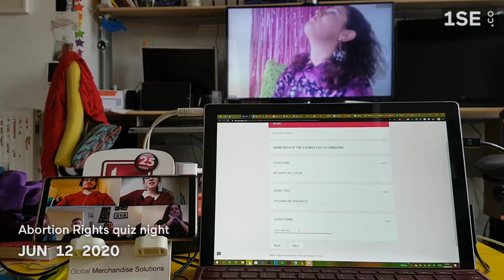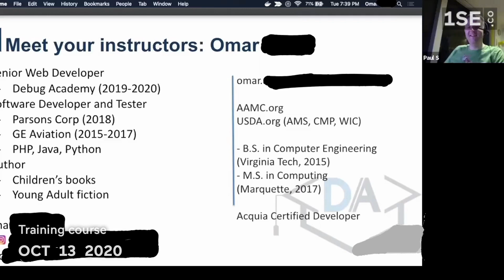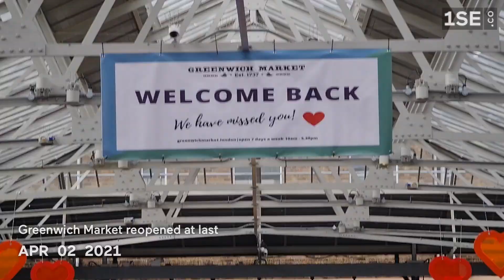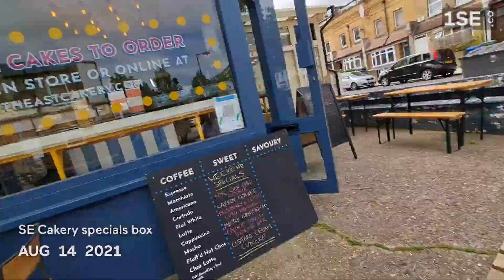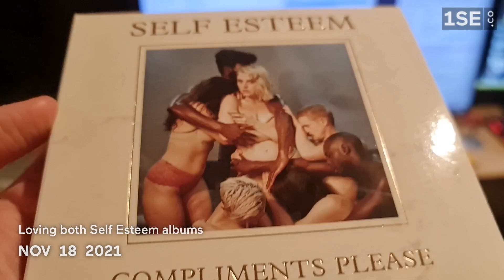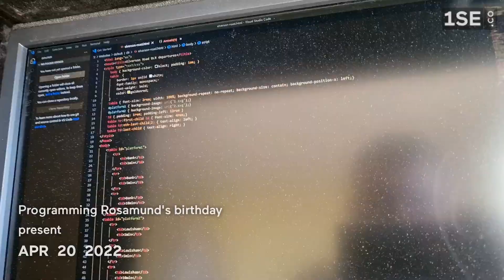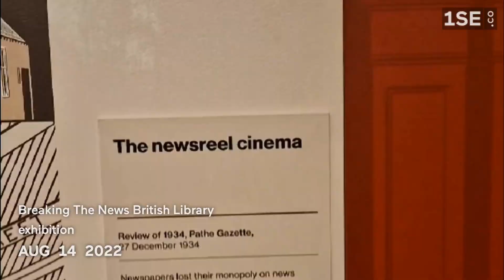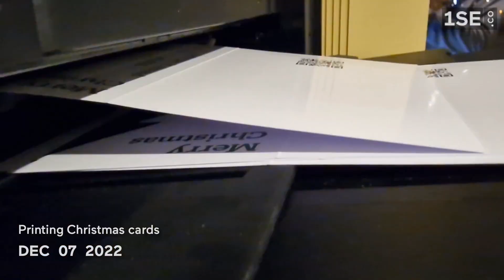2020–2022: One Second Every Day (Paul)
One second of video for each of the 1,096 days of the entirety of 2020 to 2022.

From the halcyon days when there was no Covid in the UK and we had no idea what was coming, through lockdowns and restrictions and finally into a year of the 'new normal'.

In some ways my life at the start of this video is unrecognisable now in ways I would never have predicted when I shot that first second, but other aspects have remained constant.

Thanks to friends and family for putting up with my incessant daily short video-taking for three long years. These 19 minutes are the final result.